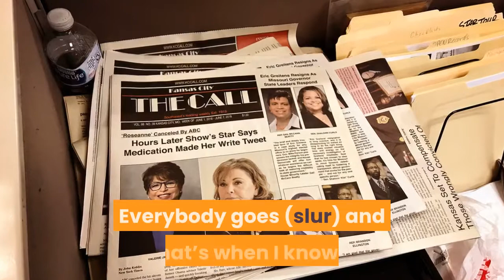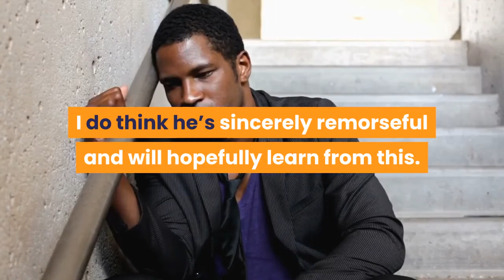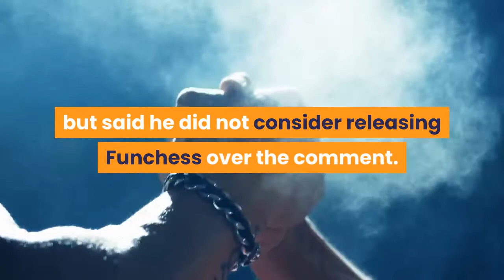Green Bay Packers GM Brian Gutekunst Devin Funchess' slur 'very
GREEN BAY - Before addressing the media Sunday, Green Bay Packers general manager Brian Gutekunst had a conversation with Devin Funchess to inform the veteran receiver his use of a racist slur against Asians after Saturday night’s practice was “very unacceptable.”In banter with reporters Saturday, Funchess was discussing the difficulty in noticing smiles on faces that are hidden by masks.“I can tell you were smiling when I see your face,” Funchess told a reporter. “I can see your face. Everybody goes (slur) and that’s when I know.”Funchess simultaneously pointed to his eyes, an anti-Asian gesture. Funchess apologized shortly afterward on his Twitter account."I want to apologize for the disparaging remark I used tonight," Funchess said. "It was not OK. I have grown to develop deep personal and business relationships in the Asian community! I meant no harm, and those that know me, know I have love and respect for all cultures and people. I will learn from this and will continue to grow as a person. I'm forever sorry!"Before taking questions, Gutekunst opened his news conference by condemning Funchess’ slur.“Unfortunately there was a comment made by Devin Funchess (Saturday) night that was very unacceptable,” Gutekunst said, “and certainly doesn’t live up to the standards and values of the Green Bay Packers. We’ve addressed it with Devin. He knows it’s unacceptable. I do think he’s sincerely remorseful and will hopefully learn from this.“Hopefully our team can learn from this, and we’ll move forward. I do want to say that’s something that is not condoned, and it certainly doesn’t live up to what we believe.”Before his comment, Funchess was having his best night of training camp. He caught two passes, his most in what has been a quiet camp for him. Funchess is returning to the field after missing most of the past two seasons. MORE: Rain curtails Family Night fireworks but fans still have funMORE: Hall of Famer Charles Woodson a leader for Packers both on and off the fieldSights from 2021 Packers Family NightSights from the Green Bay Packers Family Night on Aug. 7, 2021, at Lambeau Field. Sarah Kloepping, Green Bay Press-GazetteHe broke his clavicle in Week 1 of the 2019 season while with the Indianapolis Colts and missed the rest of the year on injured reserve. After signing a one-year deal with the Packers before last season, Funchess opted out of the 2020 season because of COVID-19. Gutekunst warned there was zero tolerance for racist language but said he did not consider releasing Funchess over the comment.“Not at the moment,” Gutekunst said. “I think through the conversations that we’ve had — and there’s going to be more — but I think his apology was sincere. I think he made a mistake, and certainly it can’t happen again.”